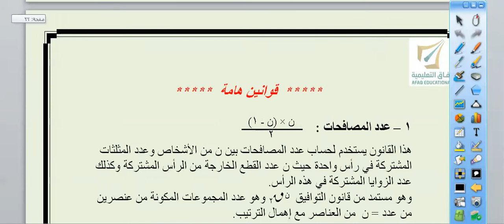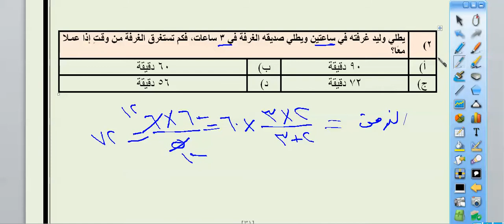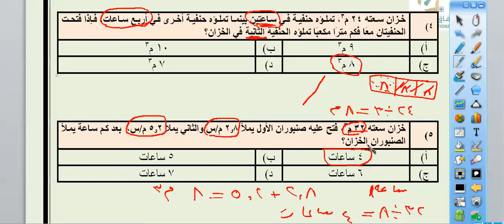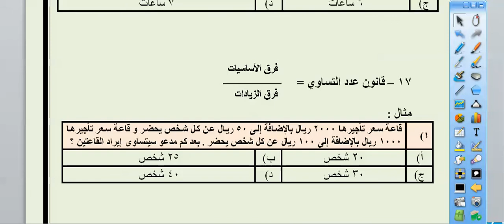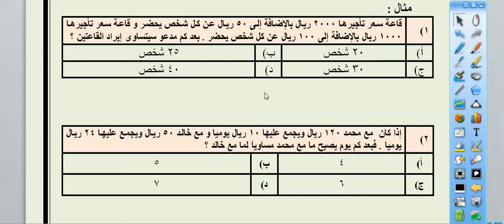مهارات كمية 12- استخدام القوانين 4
قدرات كمية